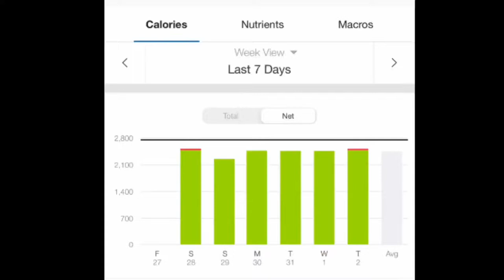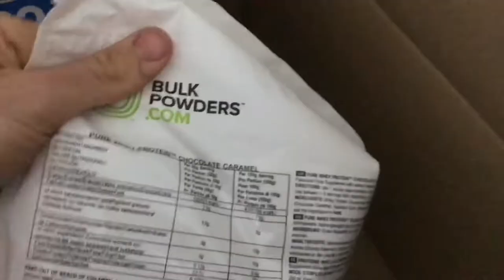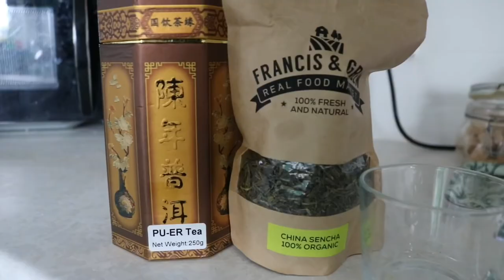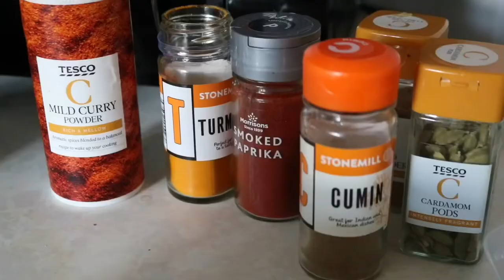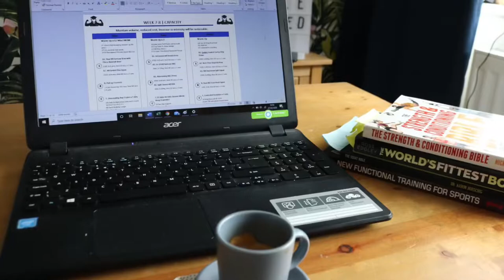DAY OF EATING- LOCKDOWN VLOG 2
Eat what you want day is a thing of the past, managing my mini cut with a maintenance refeed of a different kind..

✖️FREE PROGRAMME SAMPLE 👇
Join UK Fitness Equipment Mailing list to receive a FREE week of training[Downloadable E-book]:
(scroll to bottom of page)

✖️FULL DAY OF EATING 👇

3,069 cal C282 F149 P144

1pm: [705 cal]
100ml Oat Milk & 3g Cacao Powder (organic)

3pm: [1,190cal]
3x 85% Dark Peanut Butter Cups [Ross Edgley - The World's Fittest Book]
2x Failed Protein Cookies [Anna Sward- The Ultimate Protein POW(D)ER Cook Book]
Granny Smith Apple
100ml Oat Milk & 3g Cacao Powder (organic)

200g Brown Basmati Rice
1x Homemeade Coconut flour Naan

7pm: [129 cal]
10g Brazil Nuts
1 medium Nectarine

✖️MY PERSONALISED SERVICES 👇
✅ Apply for Exclusive online Coaching with Me: